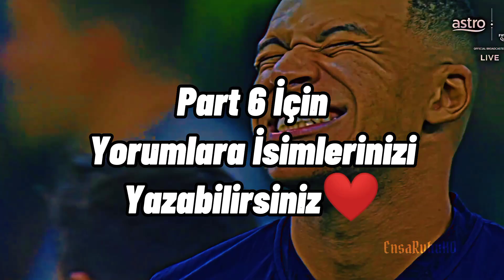İsmine Göre Hangi Futbolcusun